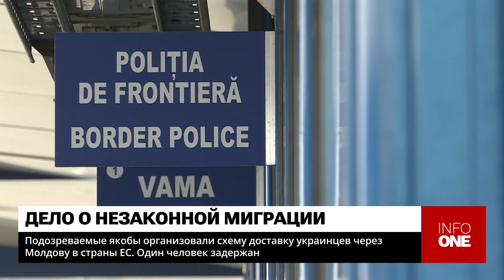INFO ONE - ОРГАНИЗОВАЛИ ДОСТАВКУ УКРАИНЦЕВ В СТРАНЫ ЕС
Группировку, которая специализировалась на организации нелегальной миграции, раскрыли правоохранители. Задержан один человек, 46-летний мужчина. По версии следствия, его соучастниками были двое граждан Молдовы и Украины.